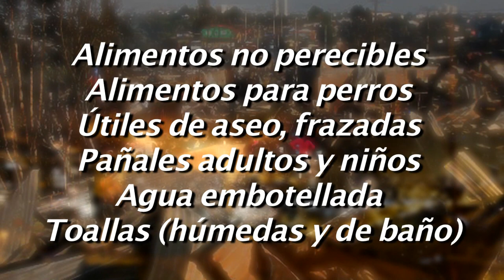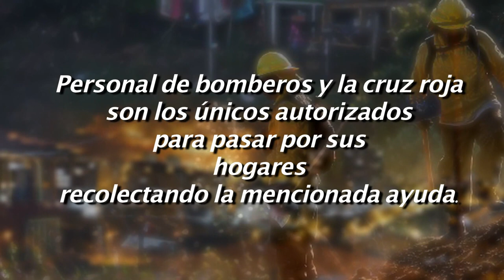SPOT CABRERO AYUDA A VALPARAISO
Campaña "La Comuna de Cabrero ayuda a Valparaíso"
Lugares de Acopio:
Cabrero:Liceo Manuel Zañartu ,Cruz Roja y Segunda Compañia de Bomberos.
Monte-Águila :Tercera Compañia de Bomberos ,Gimnasio Municipal.
Charrua : Cuarta Compañia de Bomberos
Sectores Rurales:  Escuelas de Cada Sector.